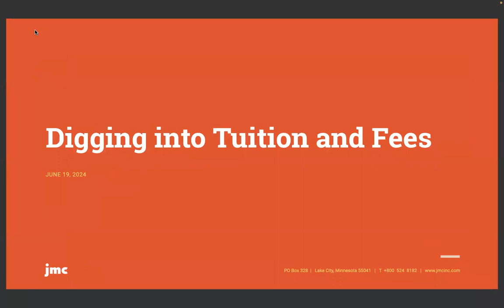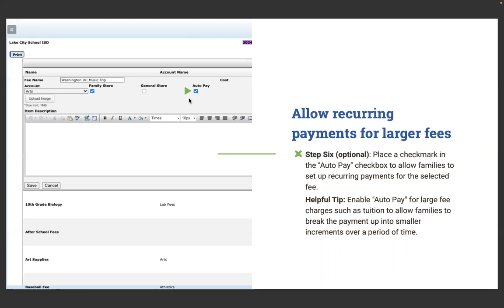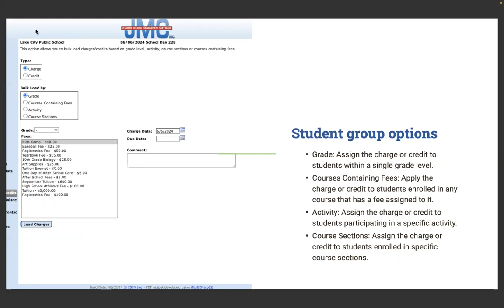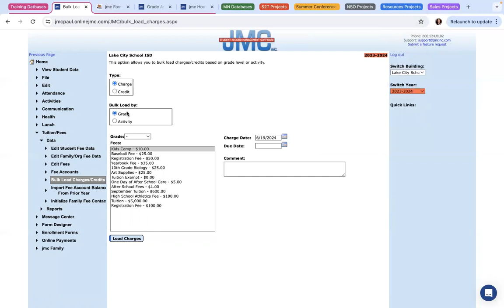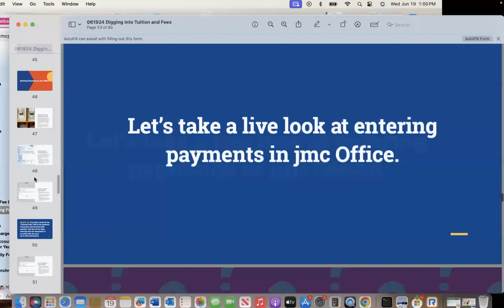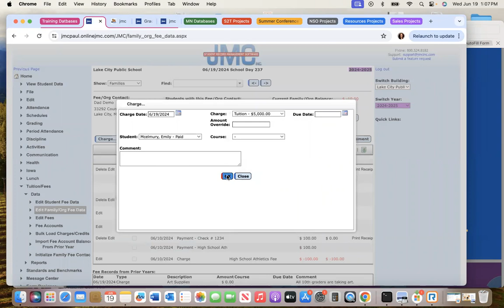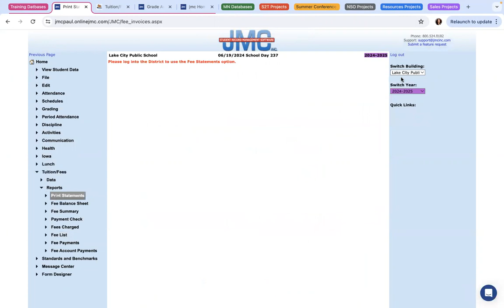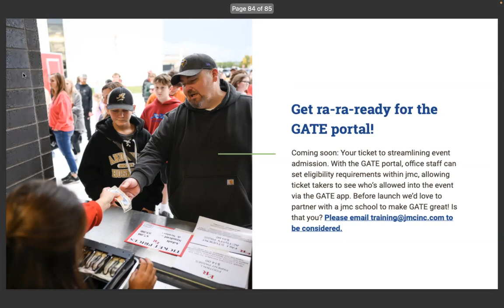Digging into Tuition and Fees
jmc makes taking care of payments a breeze! In this video, our trainers cover managing tuition, in-school purchases, and other fees from the comfort of jmc Office. Learn how to use fee accounts to group all fees associated with the same bank account, helping you track totals. Curious what online payments look like for families? Press play for a walkthrough of that seamless experience.

Want to follow along with the presentation? Click this link to download the presentation slides!

0:00-1:13 Introduction
1:14-3:56 Creating Family Fee Accounts
3:57-521 Creating Fee Accounts
5:22-12:27 Creating Fees
12:28-16:12 Bulk Loading Charges
16:13-26:30 Charging Fees to Individual Student or Family Accounts
26:31-30:57 Entering Payments in jmc Office
30:58-42:00 Managing Tuition and Fees in jmc Family
42:01-48:01 Running Reports in the Tuition and Fees Module
48:02-50:58 jmc News and Upcoming Events